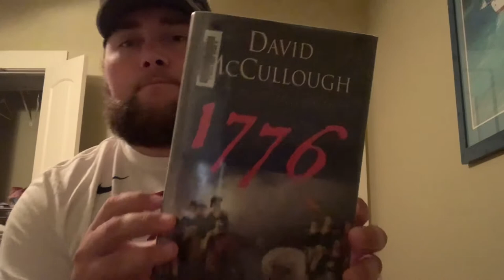Book Review: 1776 by David McCullough